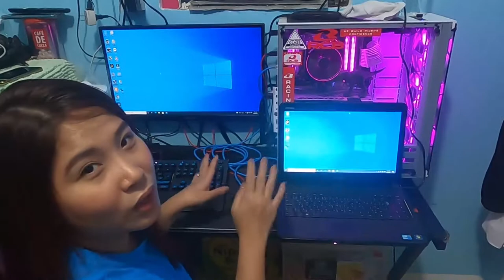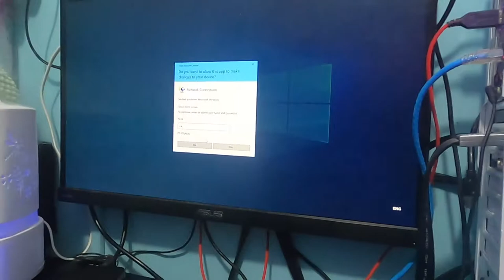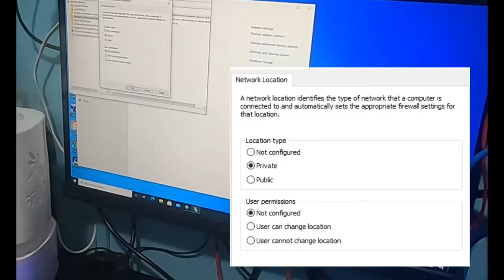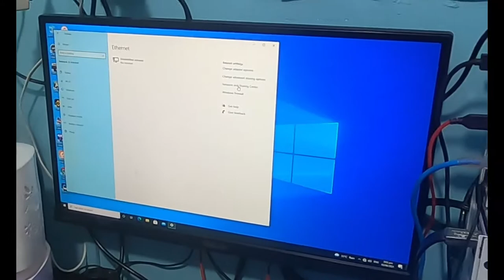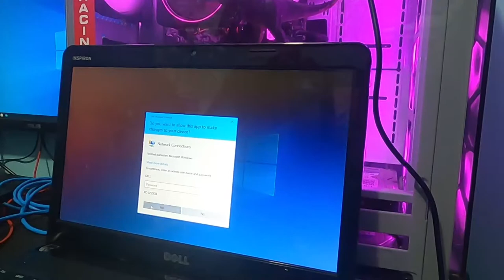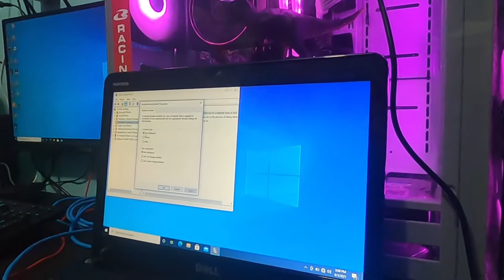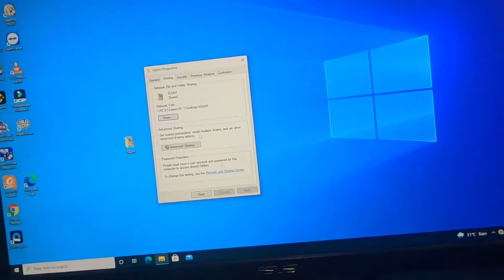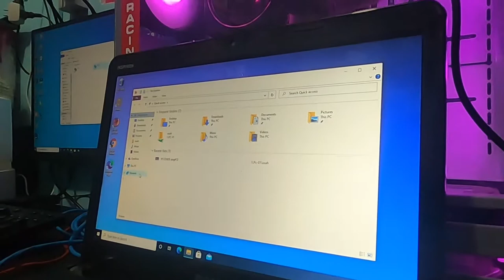WINDOWS 10 Connect 2 PC together with an LAN Cable | VLOG#14